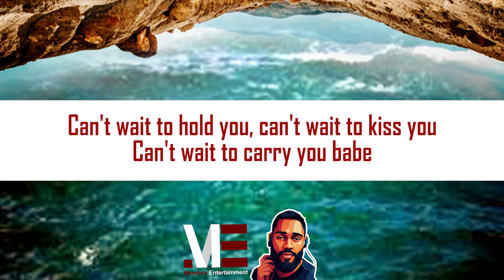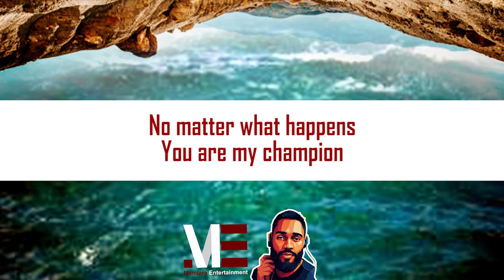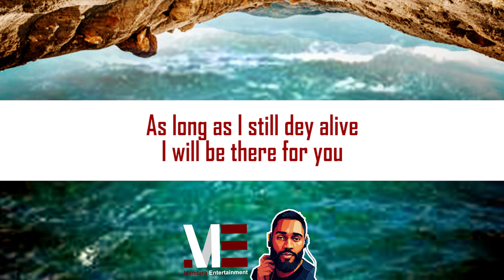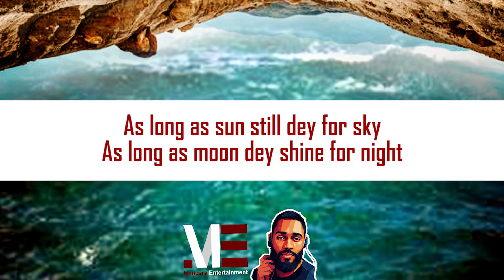Susu & Banky W – Champ's Song (Official Lyric Video)